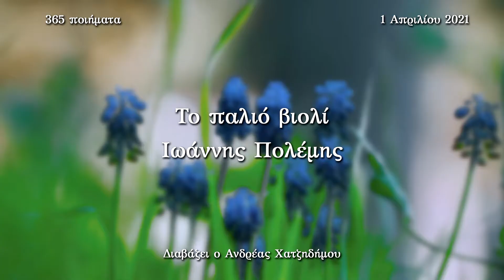365 Ποιήματα | Το παλιό βιολί - Ιωάννης Πολέμης #91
Χαίρετε, αγαπητοί φίλοι του βιβλίου!

Σε αυτήν την σειρά βίντεο, θα ήθελα να μοιραστώ μαζί σας την αγάπη μου για την ποίηση. Θα προσπαθήσω για 365 μέρες να σας χαρίζω και ένα ποίημα κάποιου γνωστού ή και άγνωστου ποιητή.

Ιωάννης Πολέμης, Το παλιό βιολί

Ἄκουσε τ᾿ ἀπόκοσμο τὸ παλιὸ βιολὶ
μέσα στὴ νυχτερινὴ σιγαλιὰ τοῦ Ἀπρίλη
στὸ παλιὸ κουφάρι του μιὰ ψυχὴ λαλεῖ
μὲ τ᾿ ἀχνὰ κι᾿ ἀπάρθενα τῆς ἀγάπης χείλη.

Καὶ τ᾿ ἀηδόνι τ᾿ ἄγρυπνο καὶ τὸ ζηλευτὸ
ζήλεψε κι ἐσώπασε κι ἔσκυψε κι ἐστάθη
γιὰ νὰ δεῖ περήφανο τί πουλὶ εἶν᾿ αὐτὸ
ποὺ τὰ λέει γλυκύτερα τῆς καρδιᾶς τὰ πάθη.

Ὡς κι ὁ γκιώνης τ᾿ ἄχαρο, τὸ δειλὸ πουλί,
μὲ λαχτάρ᾿ ἀπόκρυφη τὰ φτερὰ τινάζει
καὶ σωπαίνει ἀκούγοντας τὸ παλιὸ βιολί,
γιὰ νὰ μάθει ὁ δύστυχος πῶς ν᾿ ἀναστενάζει.

Τί κι ἂν τρώει τὸ ξύλο του τὸ σαράκι; Τι
κι ἂν περνοῦν ἀγύριστοι χρόνοι κι ἄλλοι χρόνοι;
Πιὸ γλυκιὰ καὶ πιὸ ὄμορφη καὶ πιὸ δυνατὴ
ἡ φωνή του γίνεται, ὅσο αὐτὸ παλιώνει.

Εἶμ᾿ ἐγὼ τ᾿ ἀπόκοσμο τὸ παλιὸ βιολὶ
στὸ παλιὸ κουφάρι μου μιὰ ψυχὴ λαλεῖ
μὲ τῆς πρώτης νιότης μου τὰ δροσάτα χείλη.

Τί κι ἂν τρώει τὰ σπλάγχνα μου τὸ σαράκι; Τι
κι ἂν βαδίζω ἀγύριστα χρόνο μὲ τὸν χρόνο;
Πιὸ γλυκιὰ πιὸ ὄμορφη καὶ πιὸ δυνατὴ
γίνεται ἡ ἀγάπη μου, ὅσο ἐγὼ παλιώνω.

Μουσική: Concerto No.1 In E Major Op. 8 No. 1, Rv269, Spring - Vivaldi

©Δεν έχω πνευματικά δεδομένα επί του έργου. Η αναπαραγωγή γίνεται αυστηρά για εκπαιδευτικούς σκοπούς.